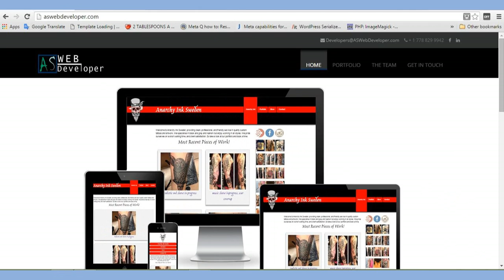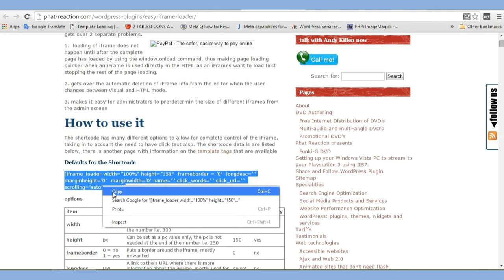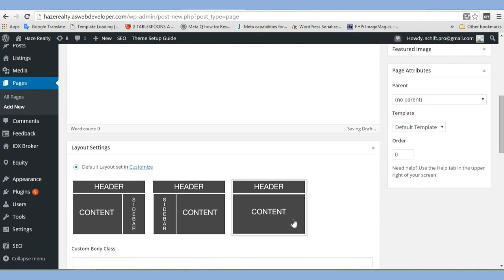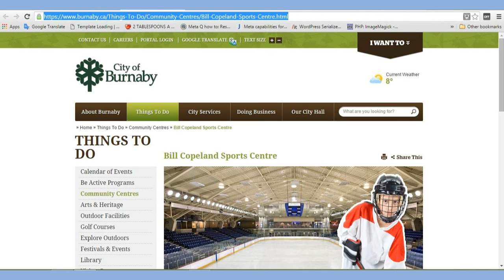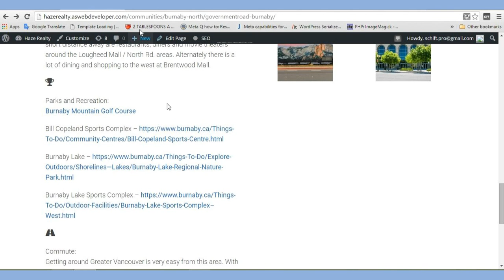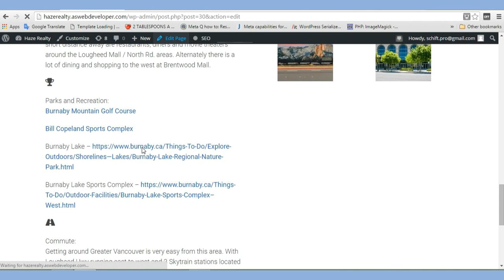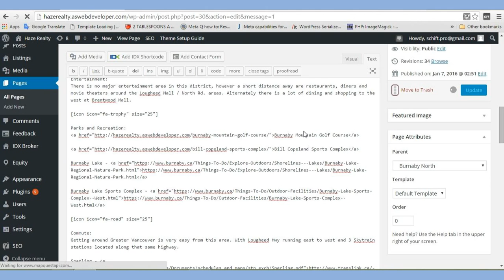Embedding websites in wordpress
Hey there! this s a tutorial on how to embed liinks into your website so users can open a another sites webpage with out leavni your site. This way you can keep people on your site when they click an oubound link. This way you can add your header and footer to another website!